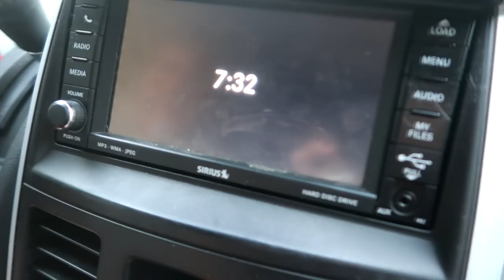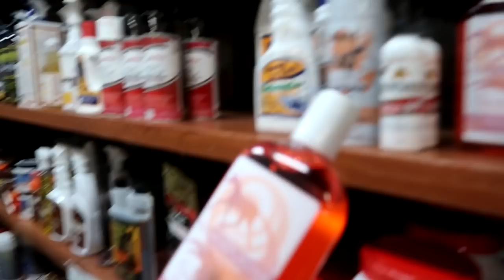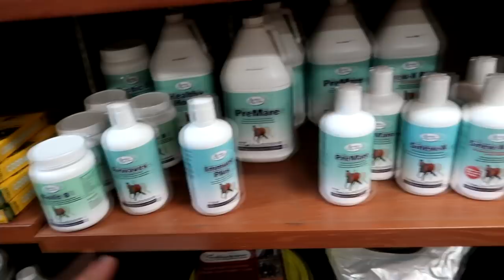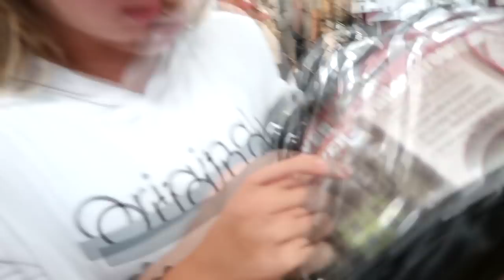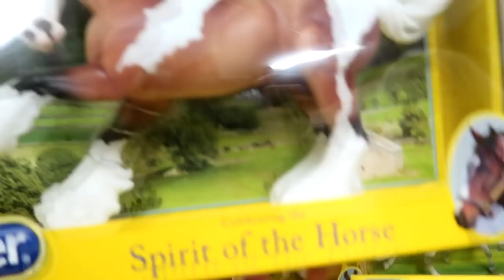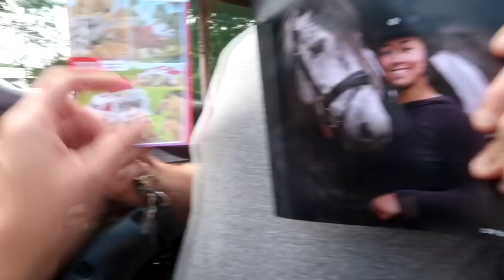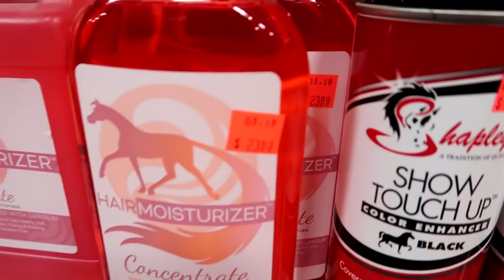TACK STORE SHOPPING AND SOPHIE'S BIRTHDAY PLANS! Day 248 (09/08/18)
TACK STORE SHOPPING AND SOPHIE'S BIRTHDAY PLANS!

DaybyDayVlogs
110 North Front Street - A3,
Suite #213
Belleville, Ontario, K8P 0A6
Canada